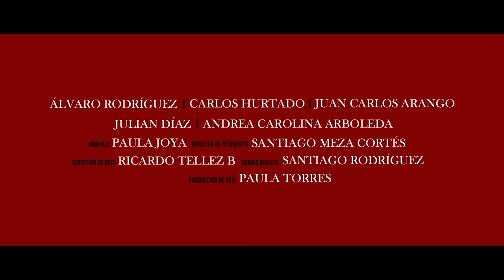Trailer cortometraje Malicia Indígena (Short film)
Cortometraje Ganador del programa BFM en obra del BOGOSHORTS Film Market en el año 2017.

Producción: Jeferson Cardoza Herrera
Dirección: Paula Joya - Andrés Cantor
Guion: Andrés Cantor
Fotografía: Santiago M. Cortés
Dirección de arte: Ricardo Tellez
Montaje: Paula Joya
Sonido Directo: Santiago Rodriguez
Reparto: Álvaro Rodríguez, Carlos Hurtado, Julián Díaz, Juancho Arango y Andrea Giraldo

País: Colombia
Año: 2018
Duración: 14:45
Idioma: Español